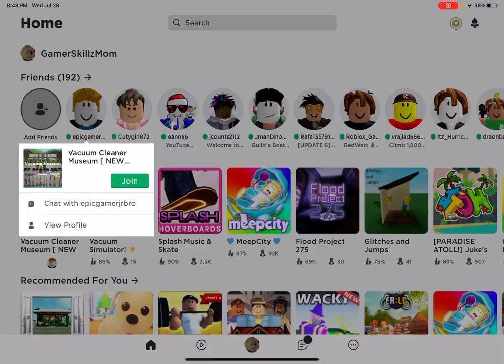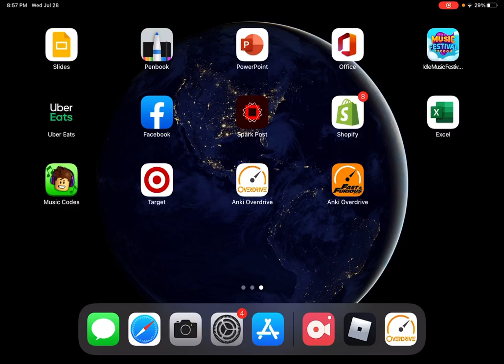Mom Vacuuming with her 2 Boys Roblox Vacuum Cleaner Fun